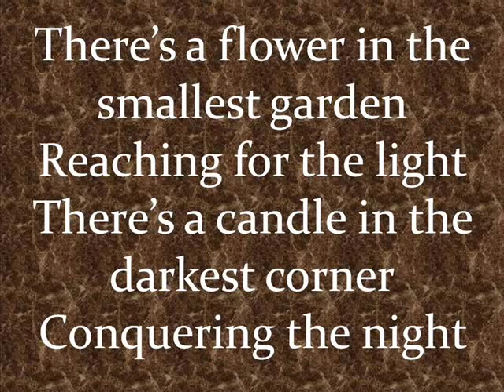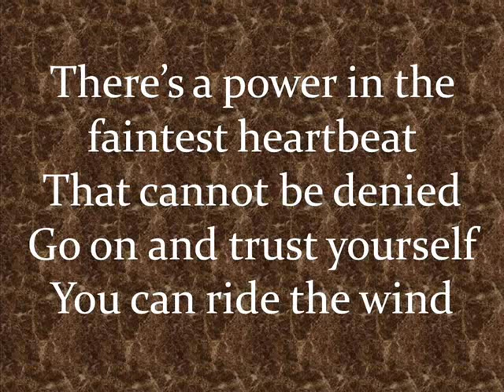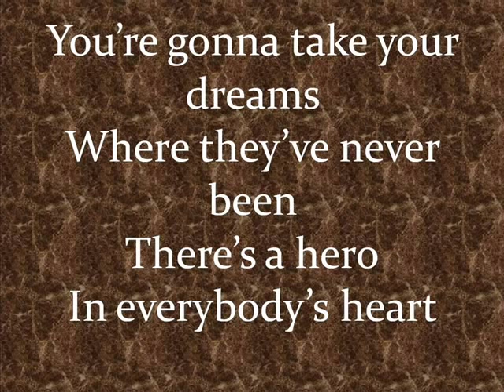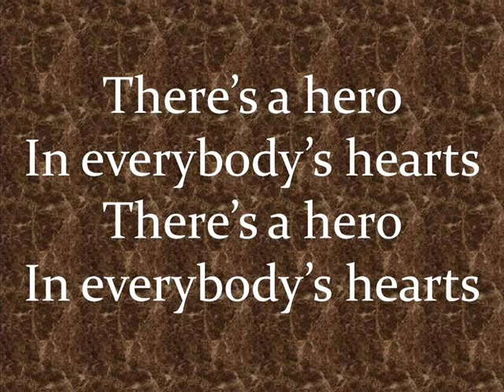There's A Hero By Billy Gilman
*NO COPYRIGHT VIOLATION INTENDED* Credit for the song and lyrics goes to all the respectful owners and corporations.

This Video is dedicated to my dad.